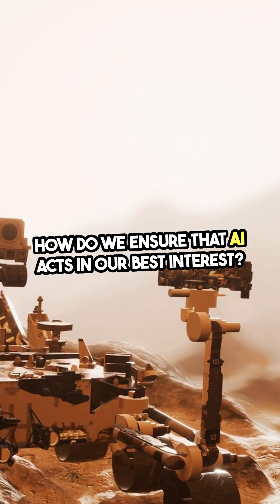AI Colonies on Mars — Sci-Fi or Our Future?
Imagine waking up on Mars, where AI governs entire colonies. This Short explores how autonomous systems could build habitats, manage resources, and drive scientific discovery — all while adapting to the harsh Martian environment. But with this power comes responsibility. As we reach for the stars, we must ask: how do we ensure AI serves humanity’s best interests?